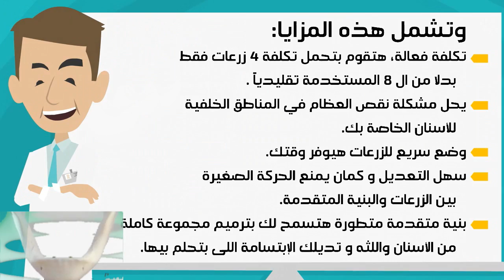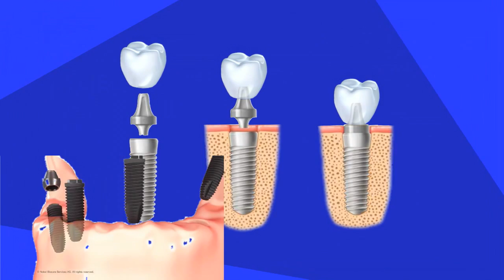3rd Mechanism of Multi-unit Abutment + Videos vii Arabic عربي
3rd Mechanism of Multi-unit Abutment + Videos vii  Arabic عربي